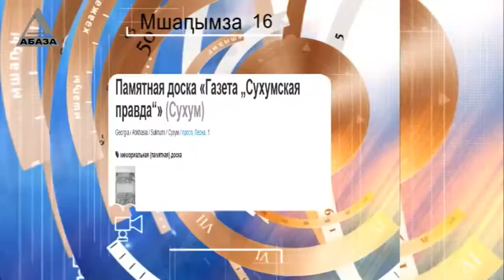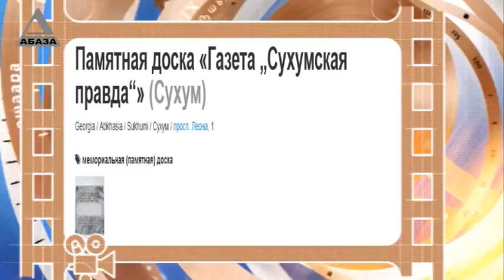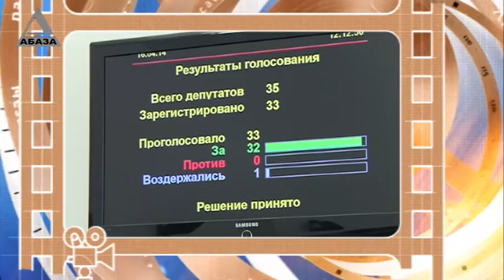День в истории Абхазии - 16 Апреля